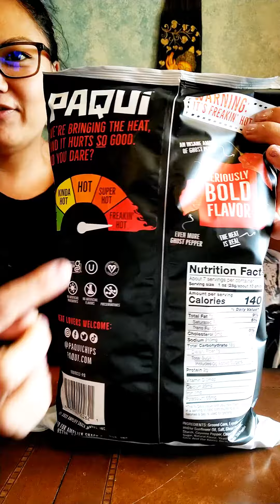Trying PAQUI haunted ghost pepper with my tween daughter.